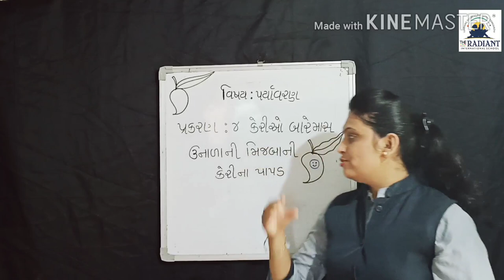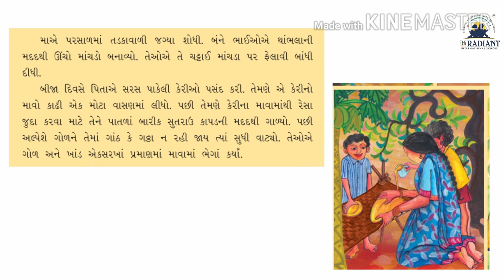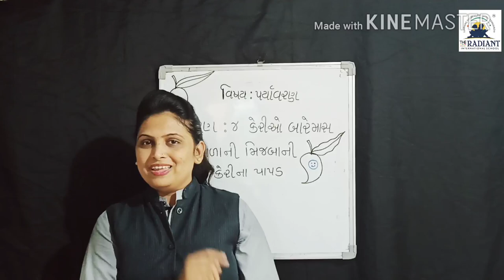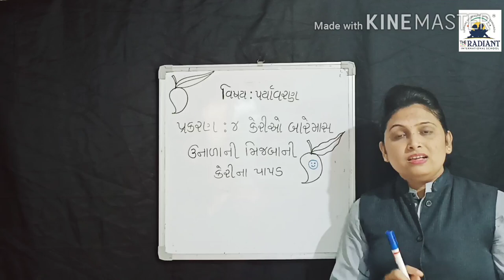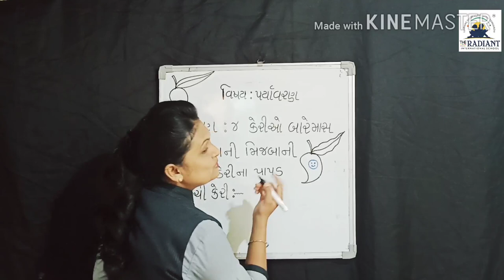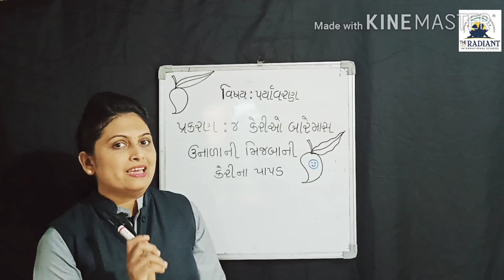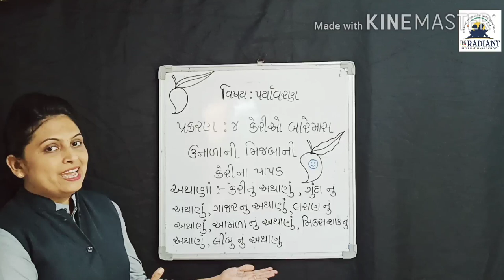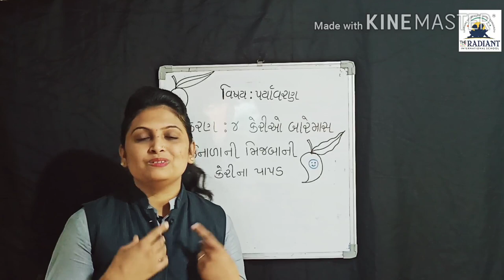GUJ MED STD 5 EVS ધોરણ ૫ પર્યાવરણ પ્રકરણ ૪ ભાગ ૨